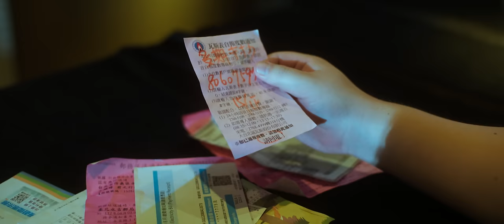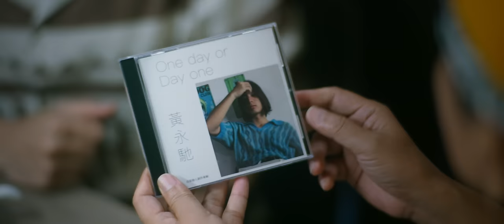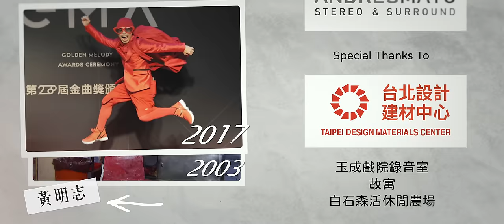黃明志 Ft. 吳宗憲 【慢慢做起來】@Weenomenon 2023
*字幕請點擊CC打開 Subtitles available under Closed Captions (CC)*

新歌到！黃明志Ft.吳宗憲【慢慢做起來 Step by Step】。我想要把這首歌獻給所有在努力中，不被看好，不被理解，鬱鬱不得志，或者生活上面臨著各種問題的朋友們。。

生活上總有許多難關要過，這些經曆將會成為我們的養分，讓自己變得更強大。當有一天我們更強大的時候，才會遇到你的貴人。千里馬也必須先跑完1000里，才能夠證明自己是千里馬，而伯樂也會站在1000里的外等著你。。

切記莫忘初心，最重要懂得感恩幫助過你，以及提拔過你的人。因為他做了連你父母都無法完成的事情。。

感謝 吳宗憲JackyWu 為這首歌注入了生命。他是最有分量能夠撐起這首歌的人。 因為他也是從最低做起，而且一路上也提拔了許多人。。